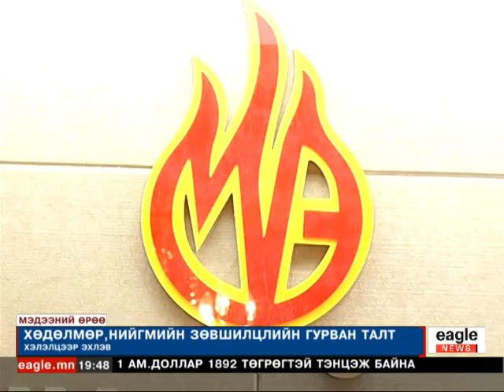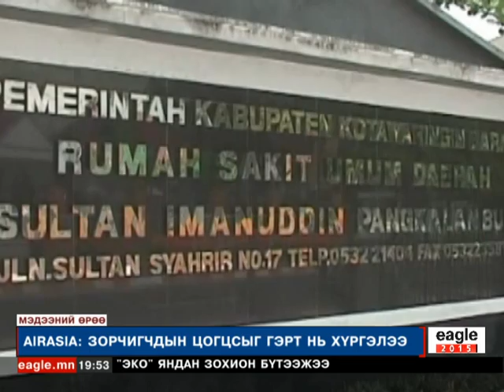Мэдээний өрөө: Г.Алтанхүүгийн шүүх хурлын талаар...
Мэдээний өрөө: Г.Алтанхүүгийн шүүх хурлын талаар...шүүхийн мэдээлэл, шүүх эмнэлгийн дүгнэлт...